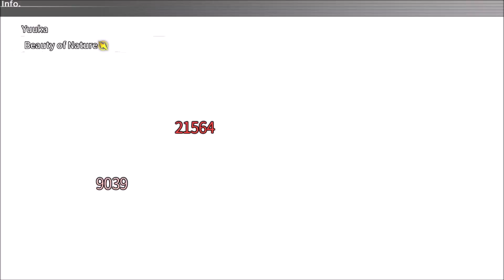Let's Play Again Labyrinth of Touhou 2 (Part 43)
Gap Youkai and a dark forest.